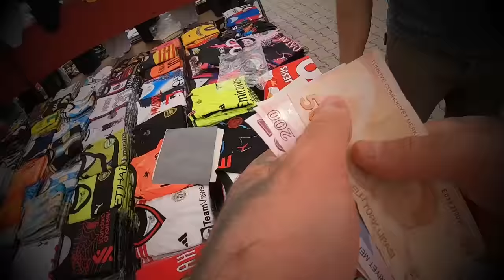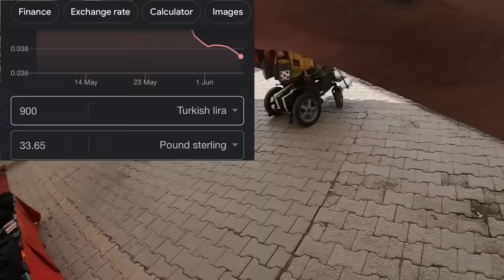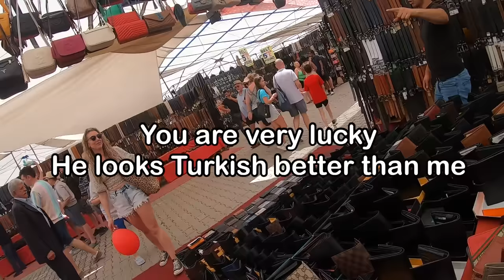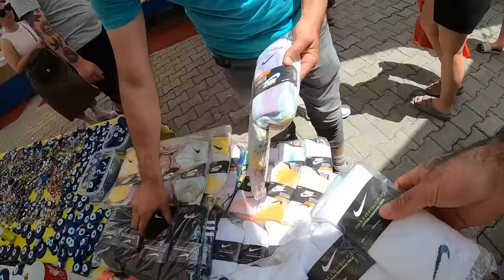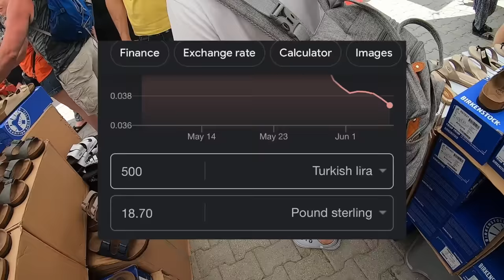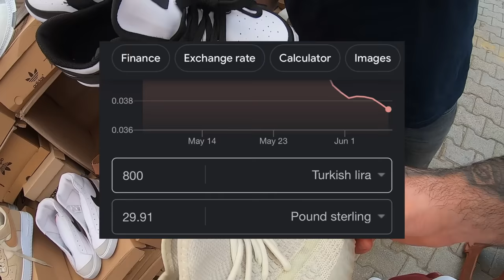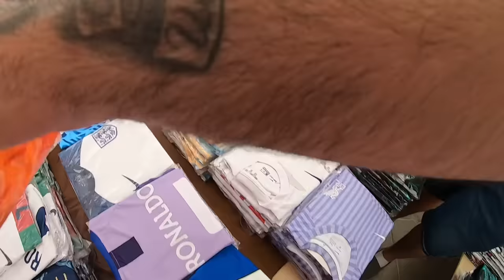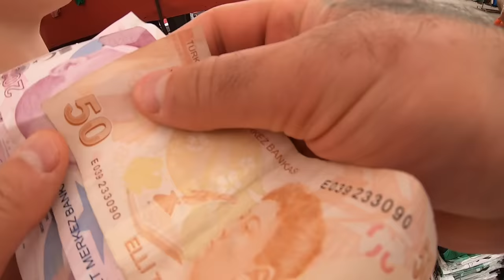FAKE Designer Goods of Türkiye The Turkish COUNTERFEIT Goods Markets!